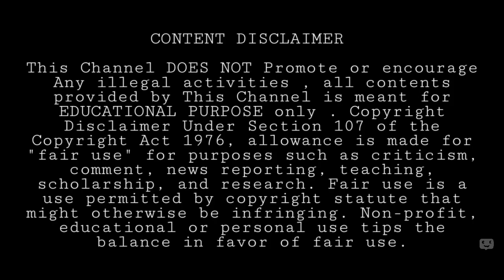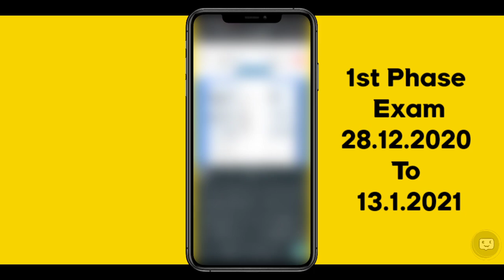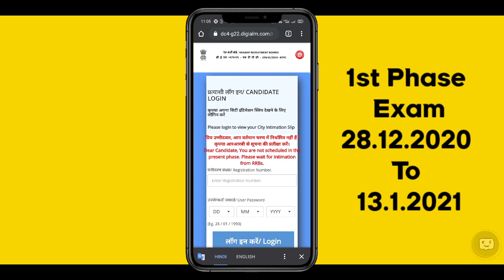How To Download RRB NTPC Exam Hall Ticket / Admit Card Tamil 2020 | Railway Exam Hall Ticket